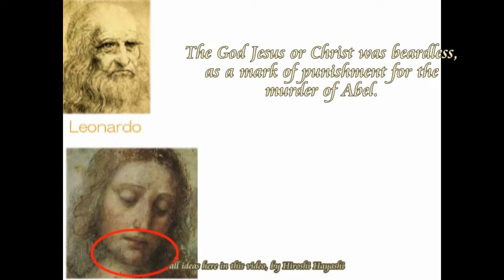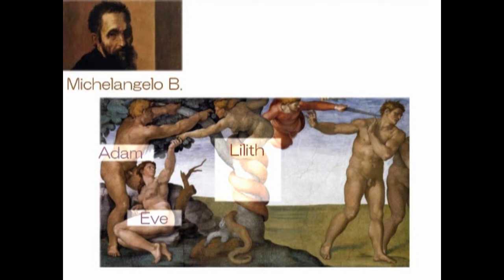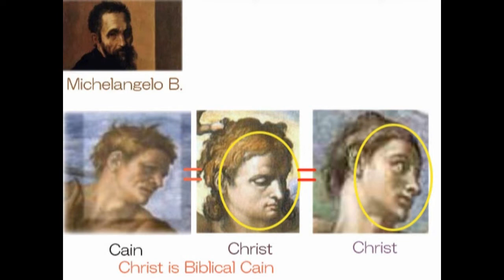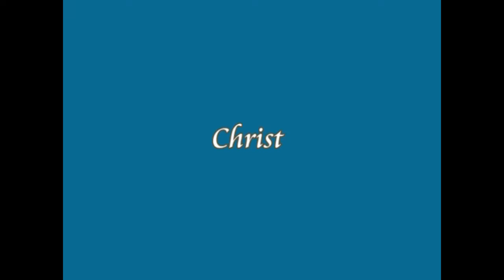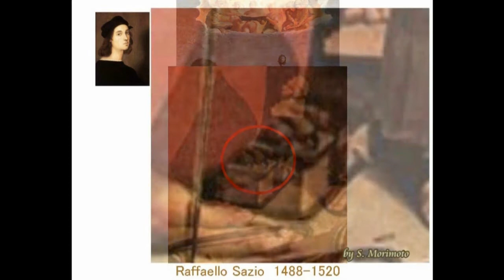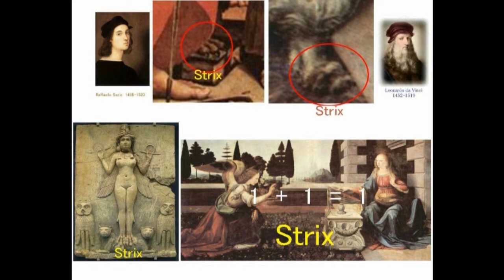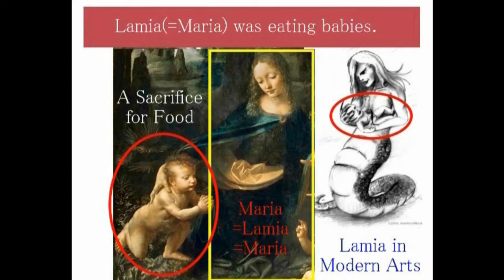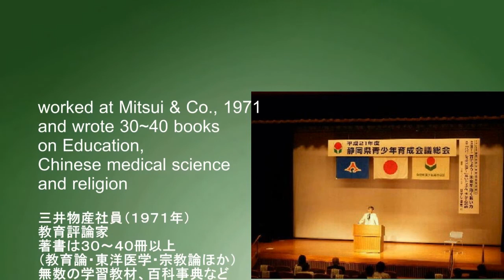3688【03初】Shamash Jesus and Cain Christ in Leonardo's Painting『イエスの洗礼』の中のカイン・キリストとシャマーシュ・イエスby HH,JP